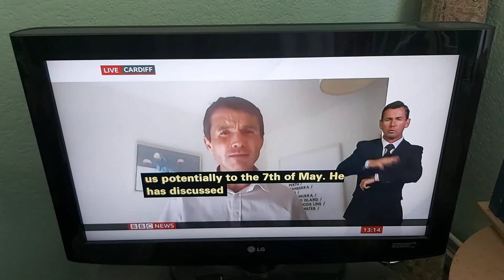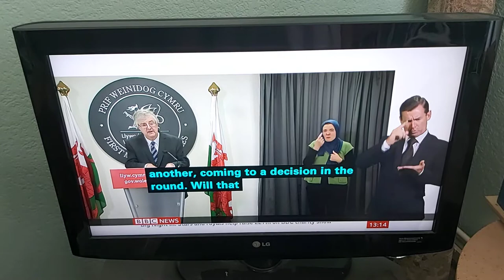Hywel Griffiths of BBC in Cardiff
Welsh Government Press Briefings BSL clip on BBC News at One - BBC News Channel on Friday 24th April 2020